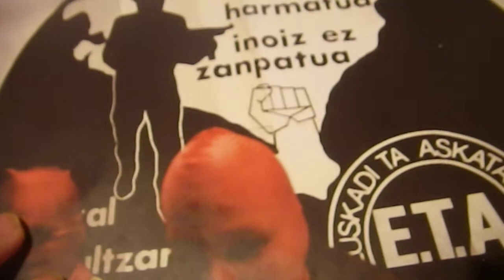L'ETA... ! "herri harmatua inoiz ez zanpatua" : Euskadi Ta Askatasuna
L'ETA... !

(Euskadi Ta Askatasuna)